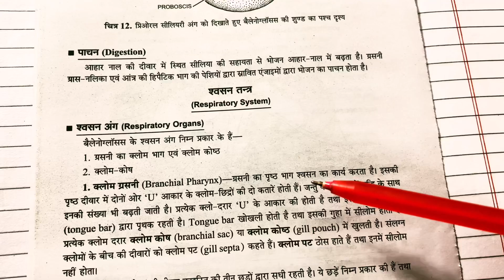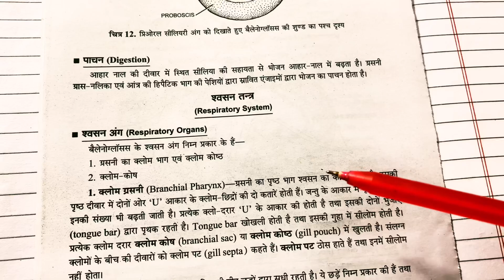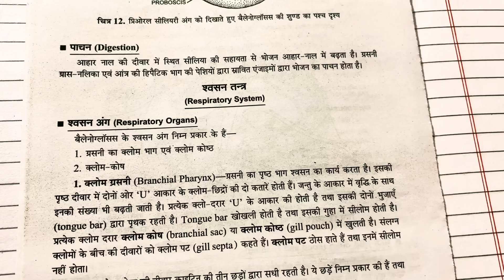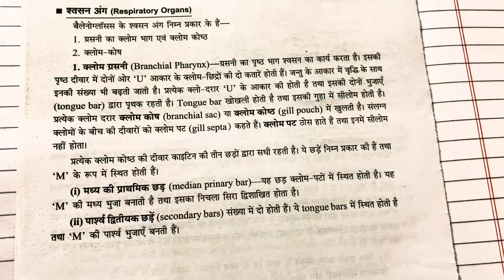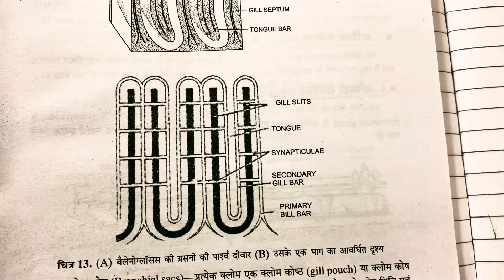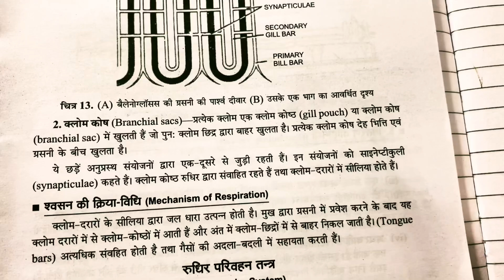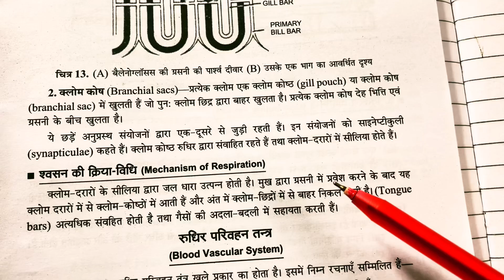Respiratory System of Balanoglossus || BSc 3rd year Zoology 5th Semester Second Paper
BSc 3rd year Zoology 5th Semester 1st paper all videos link 👇🏻